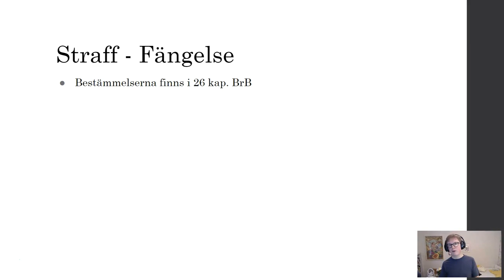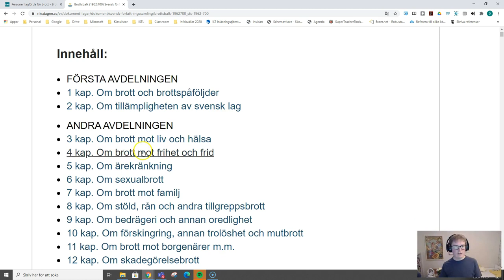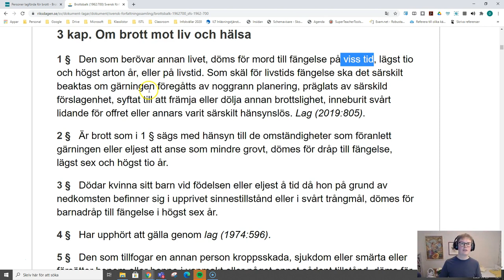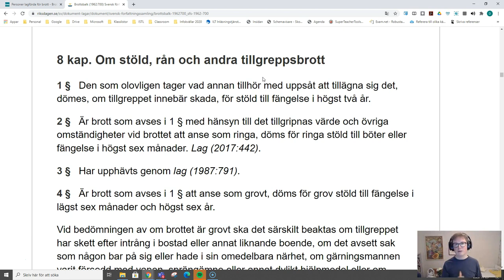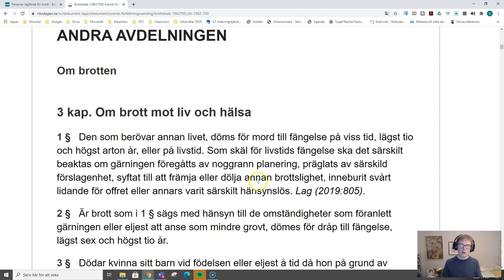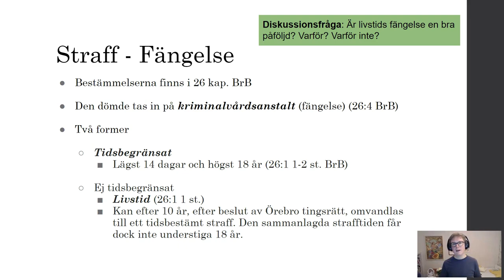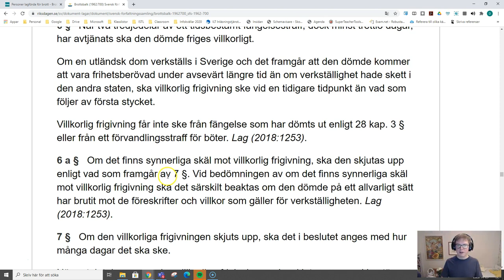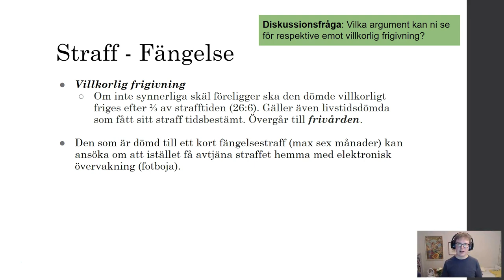Om påföljderna - Del 2 - Fängelse